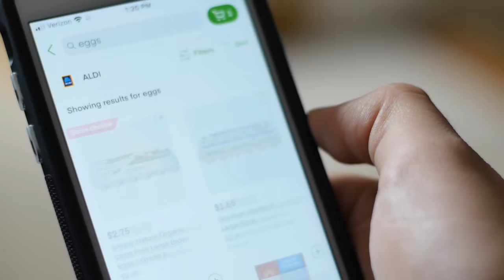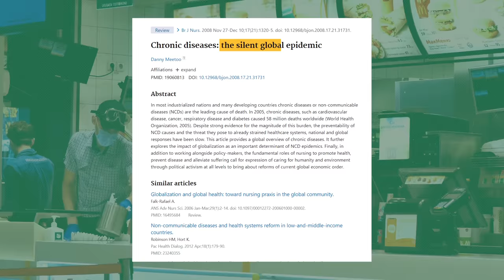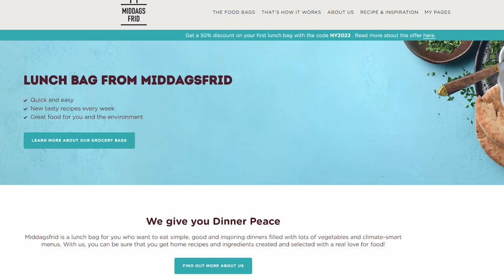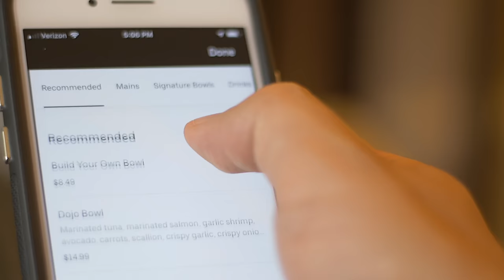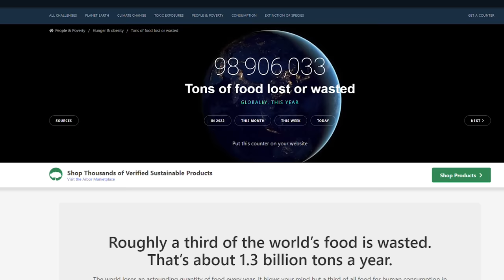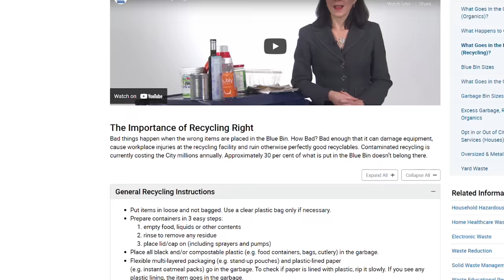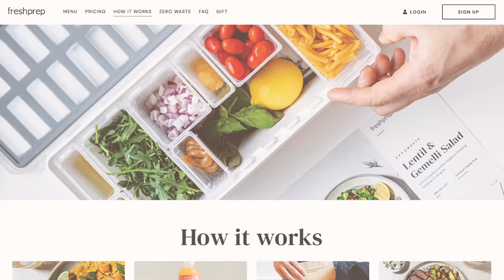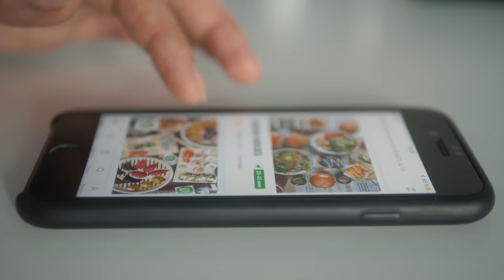Why Are Meal Kits So Popular?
Meal kits such as Hello Fresh, Chef’s Plate, Blue Apron, and more are ever-increasing in popularity, especially within the millennial market. Watch as we unpack (lol) if they’re good for you, good for your wallet, and/or good for the planet.

Script: Holly Conklin
Editor: Reid Valaitis
Animator: Zachary Kastrukoff
Project Manager: Lurana McClure Rodríguez
Host: Levi Hildebrand